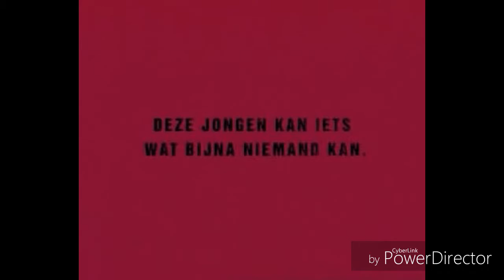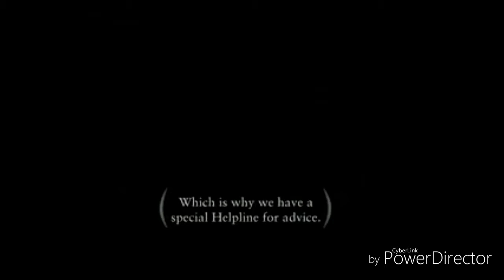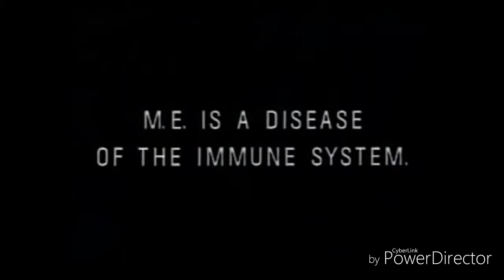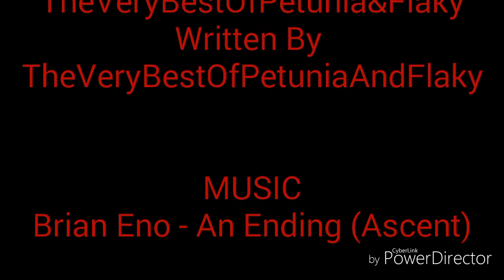Top 50 Scariest/Odd Public Information Films And Public Service Announcements (Part 5/5)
Fifth And Final Installment
Note: Sorry That Year Of PIF Is 1985, Not 1995